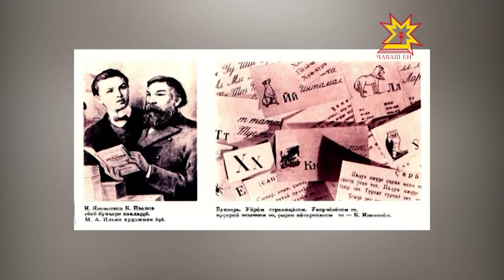«Нарспи» хăйĕн хакне нихăçан та çухатмĕ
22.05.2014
Константин Иванов хăйĕн вилĕмсĕр «Нарспи» поэмине ĕмĕр каяллах çырнă пулин те вăл паянхи кун та хăйĕн пĕлтерĕшне çухатман. Нумаях пулмасть пысăк экран çине «Нарспи» илемлĕ фильм тухрĕ. Ăна халăх хапăл туса йышăнчĕ. Паян чăваш фильмне наци библиотекинче пахаларĕç. Шупашкарта иртекен Пĕтĕм тĕнчери кинофестивалĕн жюри членĕсем вара ăна ыран хак парĕç. Аса илтеретĕп, наци киностудийĕсен фильмĕсен конкурсне Чăваш Енрен пĕртен пĕр фильм - «Нарспи» хутшăнма пултарнă.